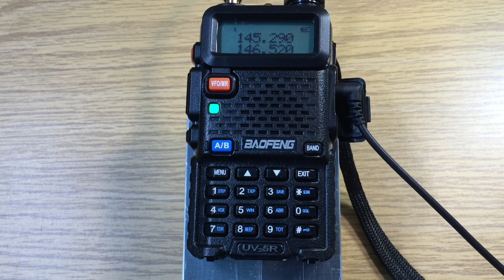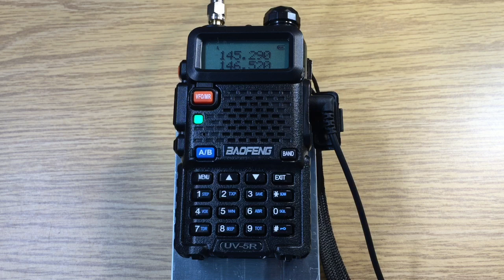BaoFeng UV-5R EchoLink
BaoFeng UV-5R listening to an EchoLink check-in to the WA7ABU Lunch Bunch net.
EchoLink allows amateur radio operators to use computers, phones, tablets, etc. to use the Internet to connect to the WA7ABU repeater.

73 David WA9ONY